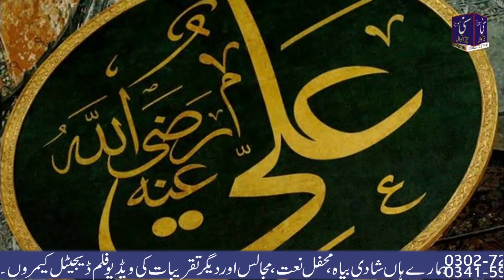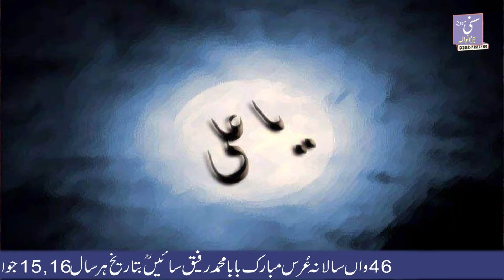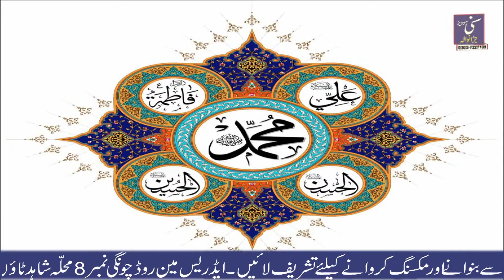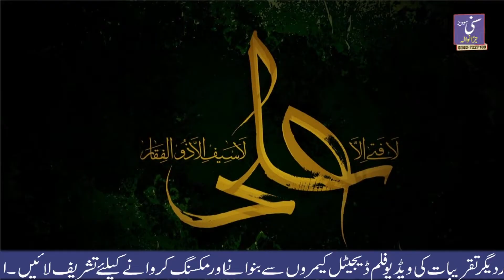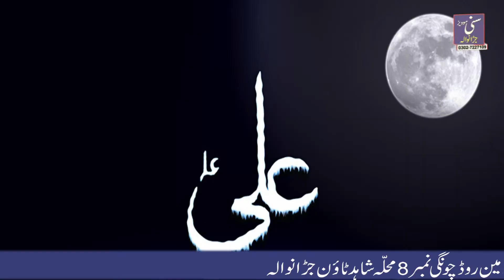Faryad Ali Qawal New Manqabat Haideri malanga da sahara mola ali ali qawali | Sm Studio